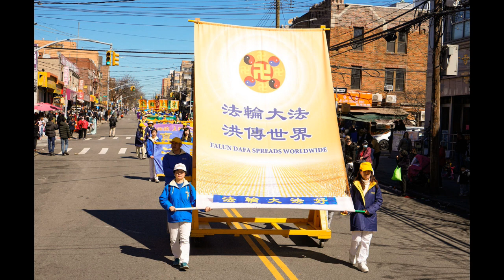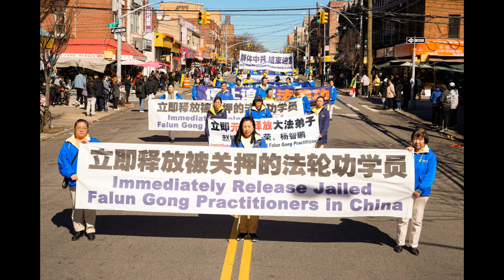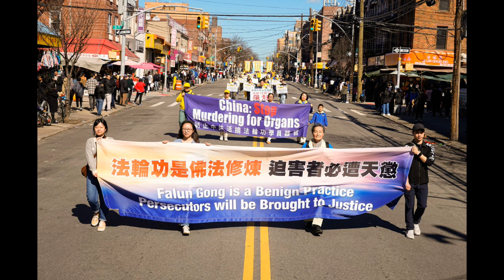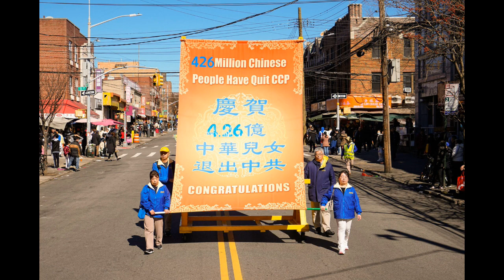明慧周刊（第1165期）内容选编 1/2） 【明慧周刊】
《明慧周刊》是修炼者期刊，主要服务于中国大陆不会“翻墙”访问明慧网的法轮功学员。内容全部选自于明慧网。

明慧周刊 - 目录：

【海外综合】
　　海外学员正法修炼活动简报

【大陆综合】
　　中国大陆学员近期遭迫害案例选登

【修炼园地】
　　看到常人的表现对照大法修自己
　　碰到麻烦　从自身找原因
　　争什么？
　　再去妒嫉心
　　别让怨恨心挡住我们回家的路